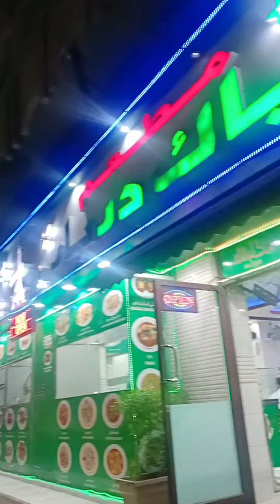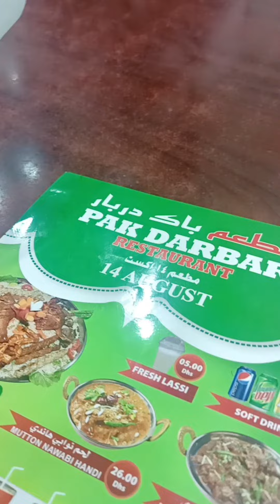দুবাইতে প্রথম বাবার গাড়িতে করে ডেরায় পাক দরবার রেষ্টুরেন্টে গিয়ে প্রথম মিক্স গ্রিল মান্ডি খেলাম🍽️